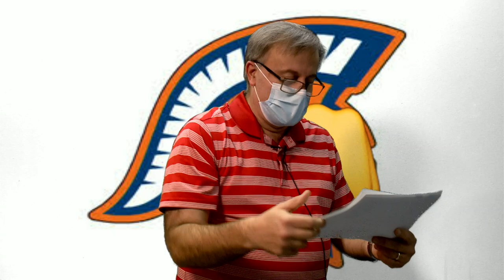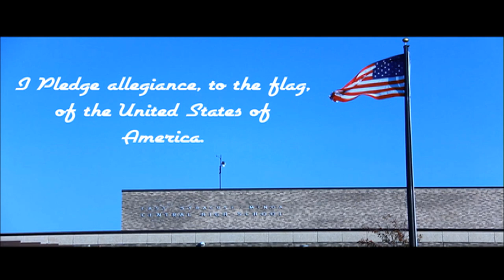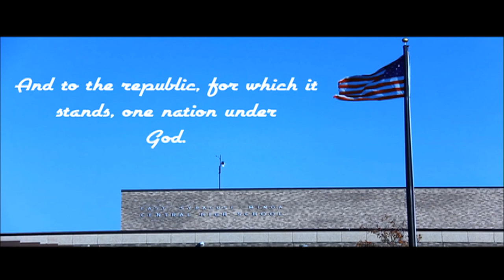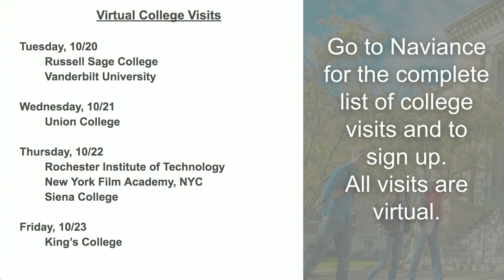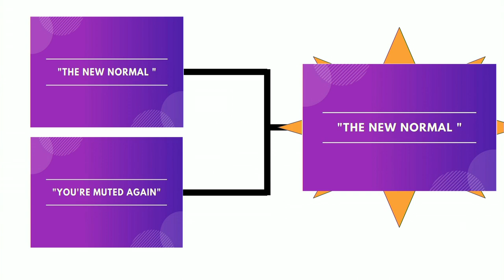Spartan News October 23, 2020